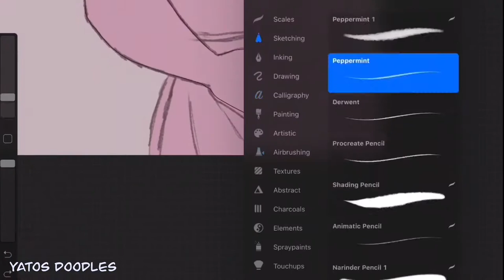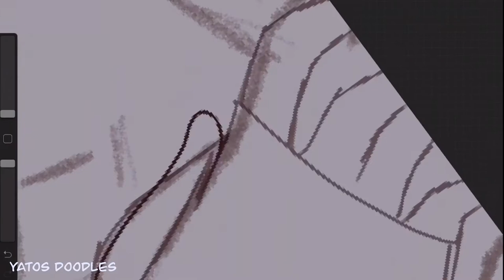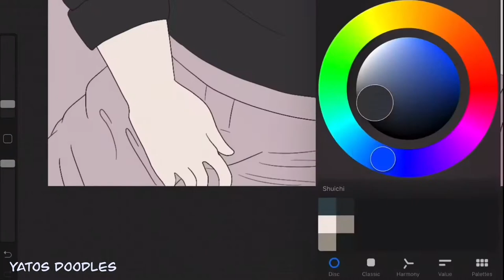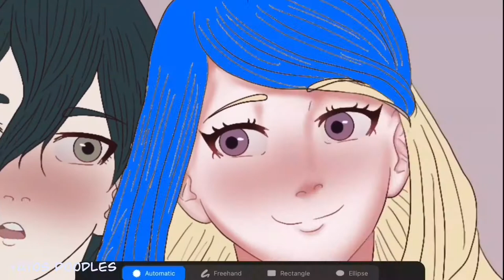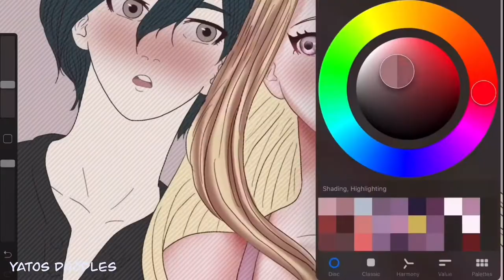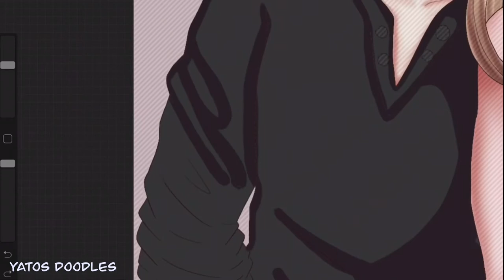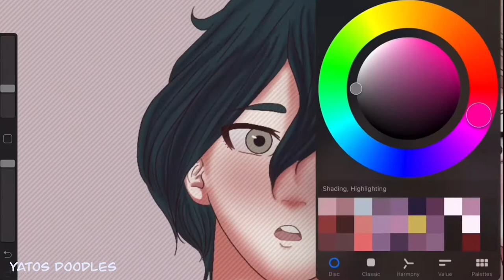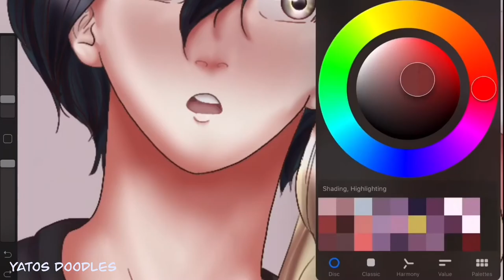“Harmonious Heart”- Danganronpa V3 Speedpaint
Drawing Kaede and Shuichi being happy because they deserve happiness and I love them.